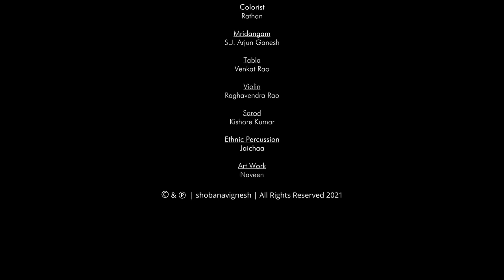GOVINDA ASHTAKAM | Dr. Shobana Vignesh | Adi Shankaracharya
Govinda Ashtakam by Adi Shankaracarya
Singer: Dr. Shobana Vignesh

Other videos of Dr. Shobana Vignesh on Lord Vishnu